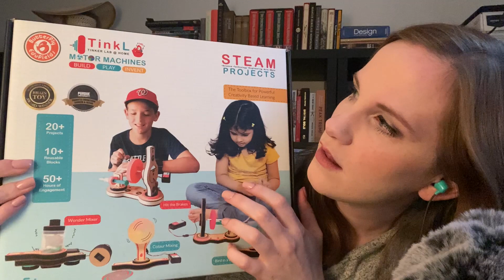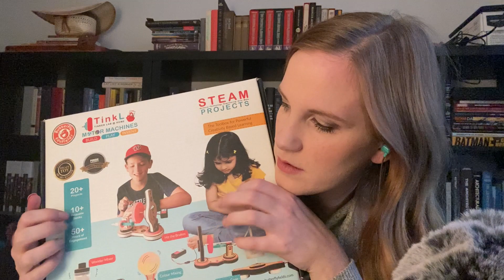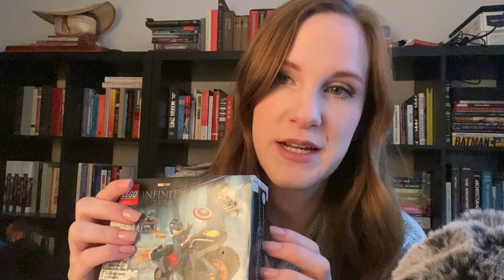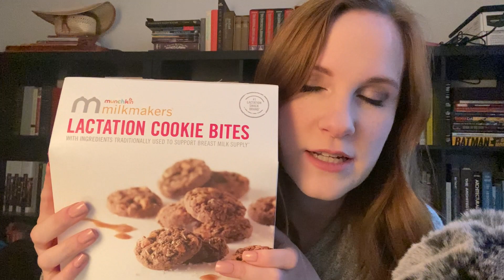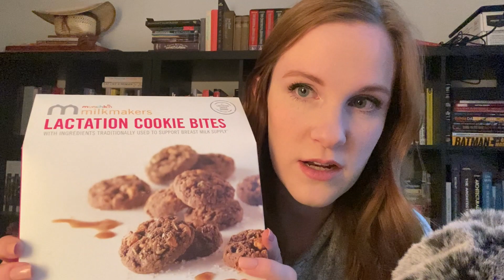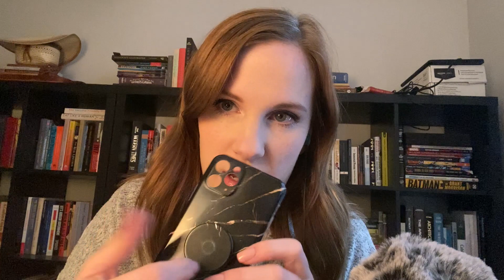ASMR | Tapping & Whispering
Hello, today I'll be whisper rambling and tapping on the gifts I got for my son's birthday, in addition to a few extra things.
The audio is kind of up and down, I think in future tapping videos I may turn the gain down to hopefully help even it out a little more.

ASMRtist mentioned: @SleepingLadyASMR
Linked one of my favorite mukbang videos of hers at 26:18

I do not do customs, but I take requests! Drop them in the comments :)